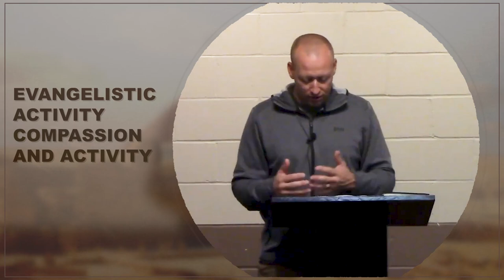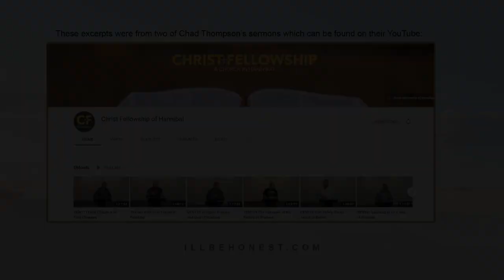Character Matters: Significance of Joseph's Forgiveness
These small actions, like personal forgiveness, are larger than they appear to us. There is a great program of God advancing in the world, but that program advances not mainly on the backs of a few missionaries throughout thousands of years of history, but rather through Christians, whose significant choices and decisions are often unnoticed by us and are heard of by very few, but are precious and necessary in the sight of God. - Chad Thompson

Chad Thompson pastors in Hannibal, Missouri @christfellowshipofhannibal5